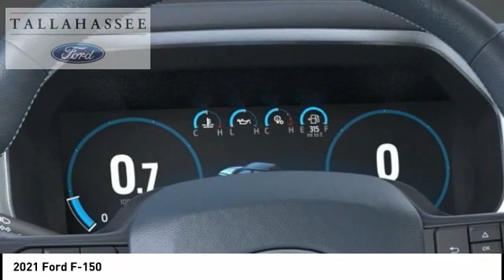2021 Ford F-150 C99123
2021 Ford F-150

243 N. Magnolia Drive

Complimentary 20-Year 200,000 Mile Warranty provided by Tallahassee Ford Lincoln on most New vehicles. Covers the Engine, Transmission, Front and Rear Wheel Drives. See dealer for details.  $5,197 off MSRP! 3.5L PowerBoost Full-Hybrid V6, 4WD.  Antimatter Blue Metallic 2021 Ford F-150 4WD 10-Speed Automatic 3.5L PowerBoost Full-Hybrid V6   Recent Arrival!